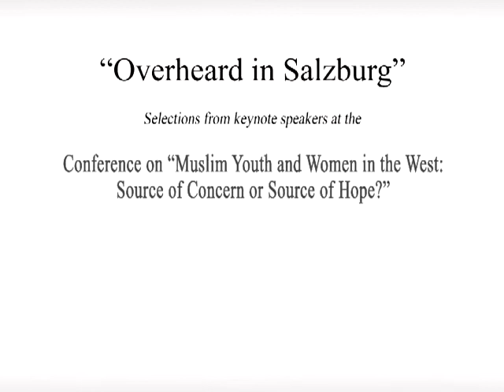Shaanti Kapila on the Purpose and Goals of Dialogues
Shaanti Kapila (Assistant Director, Dialogues: Islamic World-U.S.-The West, New York University) speaks about the Purpose and Goals of Dialogues: Islamic World-U.S.-The West of New York University.